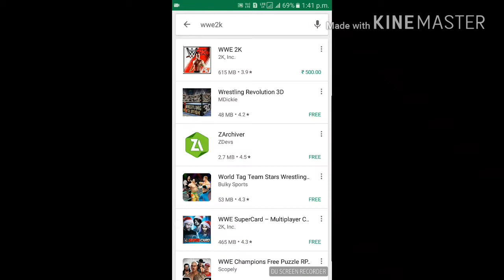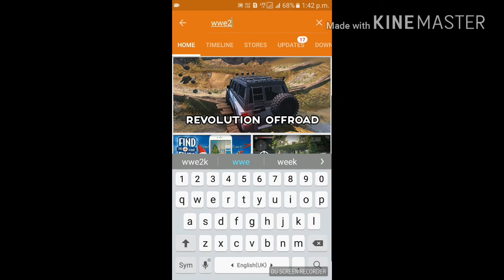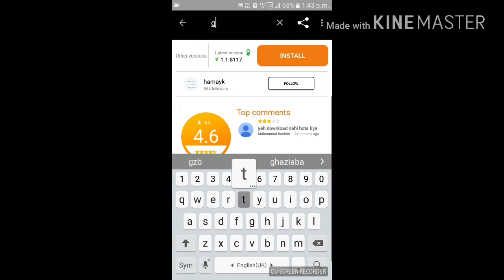DOWNLOAD WWE 2K|FREE | PAID APPS OF PLAYSTORE FOR FREE